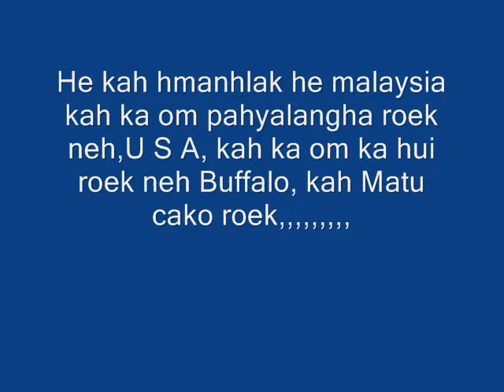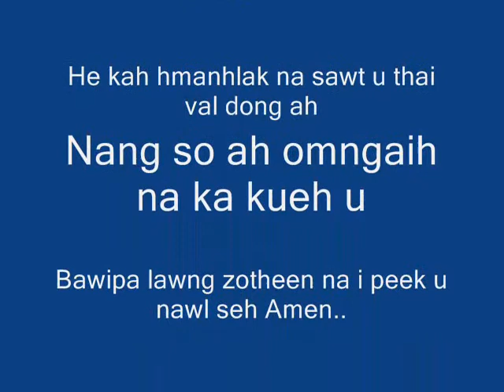matupi phaneng sanglian 13